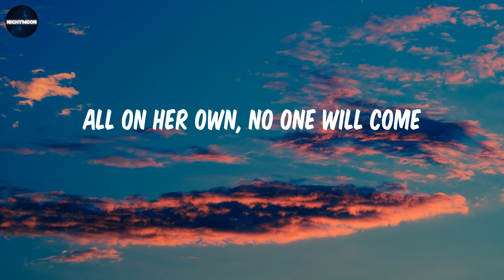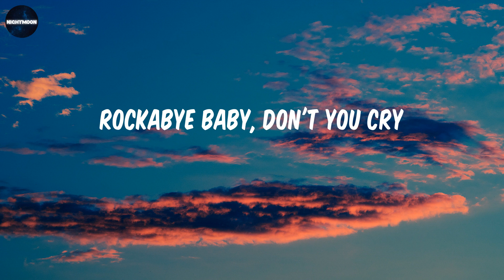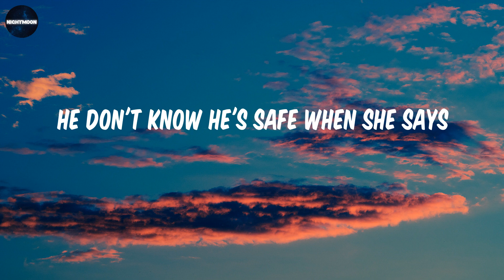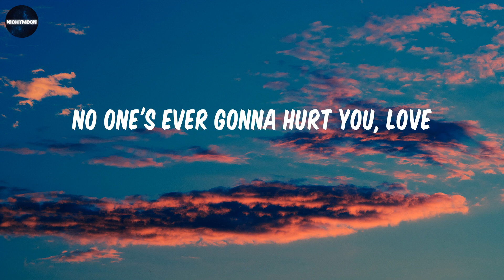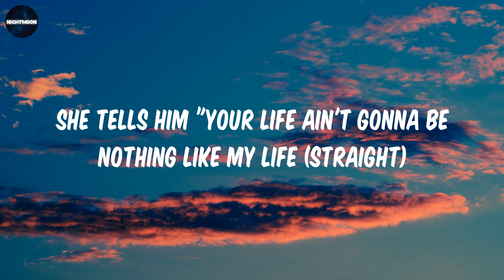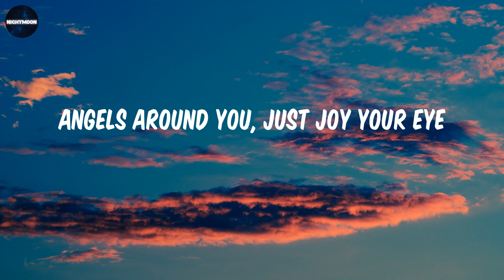Rockabye - Clean Bandit (Lyrics) / I'm gonna rock you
Rockabye - Clean Bandit (Lyrics)